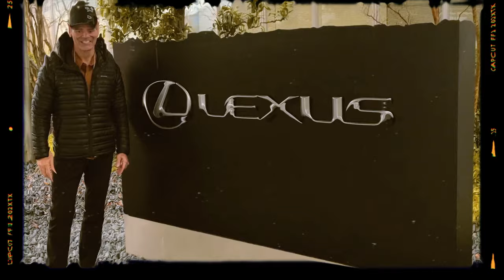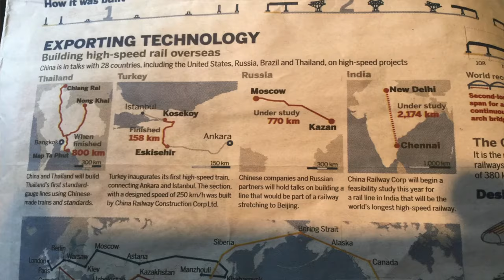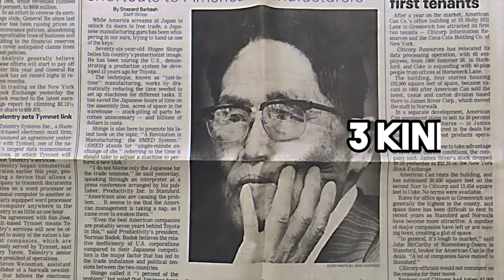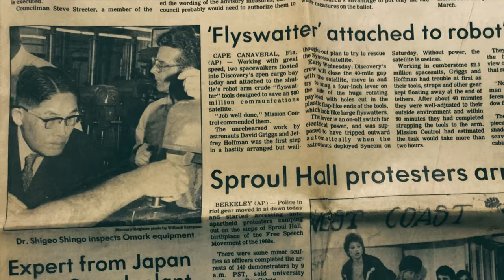The Joy of Kaizen with Paul Akers: Japan Study Mission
This video will show the “The Joy of Kaizen with Paul Akers: Japan Study Mission".

In this video, I'm stoked to share my latest adventure from my sixth study mission in Japan. Strap in because it's been an absolute rollercoaster of learning!

Let's rewind a bit. My previous trips to Japan were mind-blowing. I first realized I was clueless when I saw the Toyota Production System in action. Later, I grasped the power of Lean and its simplicity. Meeting with the VP of Lexus enlightened me on teaching, training, and building a culture of continuous improvement. Then, I discovered how precise Japanese manufacturing is, measuring in fractions of a second. And, last year, it hit me – Japan is all about quality, and I mean the highest level of quality!

Fast forward to my latest trip, and it's been a game-changer. We met a young president who learned Lean from Toyota, and he talked about the "Joy of Kaizen" – finding joy in learning and improving every day. That resonated with me because Lean isn't just about numbers; it's about the joy of personal and professional growth.

Japan isn't just about manufacturing; it's about learning, growing, and finding joy in the journey. It's a relentless pursuit of excellence. So, never settle for mediocrity, keep pressing on, and let's all strive for excellence together!

Thanks for tuning in, and remember, we're all on this journey of improvement.

Timestamps

00:00 - Introduction
00:10 - Exploring Japan's Lean Culture
00:28 - Incredible Japan Study Mission
00:39 - A Journey of Continuous Learning
01:05 - Discovering Lean's Power
01:15 - The Key to Lean Success
01:38 - Building a Culture of Continuous Improvement
01:49 - Japanese Precision
02:05 - Japan's Uncompromising Commitment to Quality
03:02 - The Joy of Kaizen
04:04 - Finding Joy in Learning and Improvement
04:45 - Reflecting on 'The Joy of Kaizen'
05:27 - Eliminating Waste
06:28 - The Significance of Engineers on the Shop Floor
07:08 - The Essence of Toyota Production System
07:19 - Watching, Understanding, and Setting Great Standards"
08:30 - Why do I Keep Going to Japan?
11:59 - Pressing On to Excellence
12:22 - Outro

For even MORE convenience, efficiency, and general Awesomeness... Get Leaner on our new 2 SECOND LEAN PLAY APP!